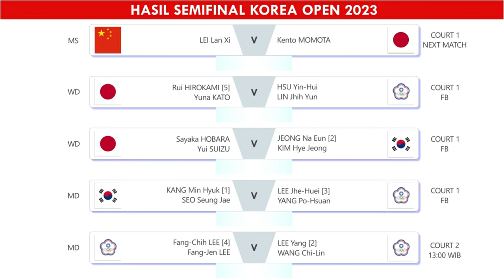Hasil Semifinal Korea Masters 2023. Ester Dikalahkan Tomoka Miyazaki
Hasil Semifinal Badminton Korea Masters 2023. Ester Nurumi Tri Wardoyo Dikalahkan Tomoka Miyazaki